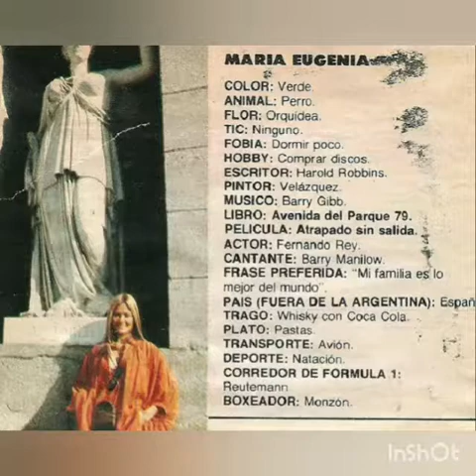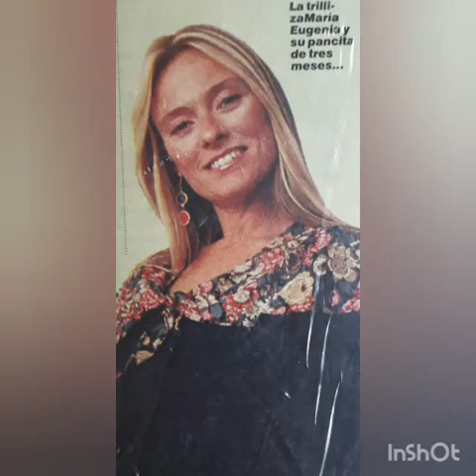FansTrillizasdeOro - María Eugenia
María Eugenia Fernández Rousse, nació el 5 de julio de 1960 a la 1:15 de la mañana, bajo  el signo de cáncer.
Se define como la más tímida, sencilla y sumisa. Como dicen sus hermanas "Esta en modo avión".
Le apasiona escuchar música.
Estudio el secundario,  canto, baile e inglés.
Su color preferido es el verde y la flor  el jazmín.
Fue la segunda en casarse y en ser mamá. Se casó con el polista Horacio  Laprida
Tiene cuatro hijos  Geni, Horacio Jr. Laura y Pilar.
Tiene 2 nietos
Geni tuvo dos hijos César y Cala.